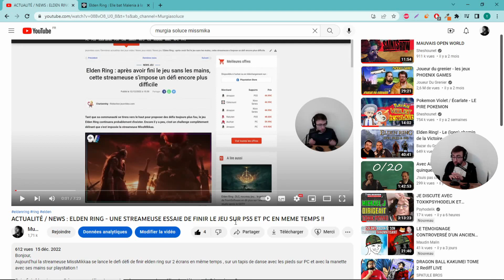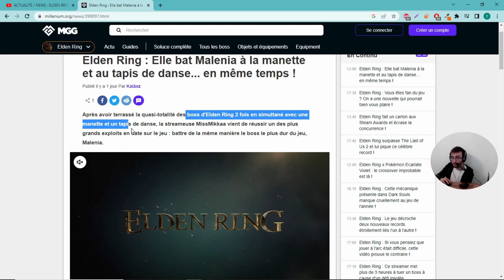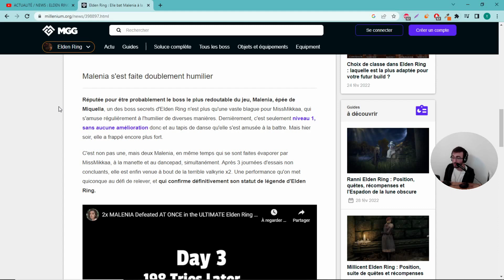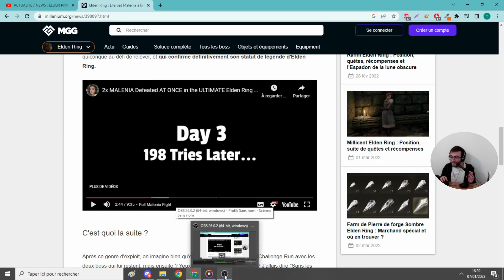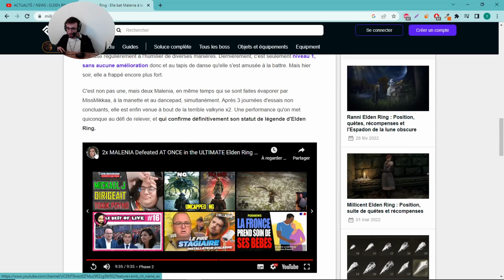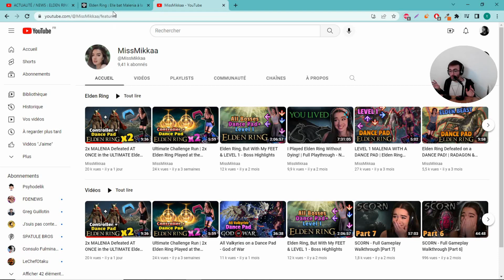ACTUALITÉ : ELDEN RING - MISSMIKKAA BAT MALENIA SUR 2 ÉCRANS EN SIMULTANÉS EN DANSE PADE + MANETTE !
Qui n'a jamais battu malénia en 1v1 ?

Bon visionnage !